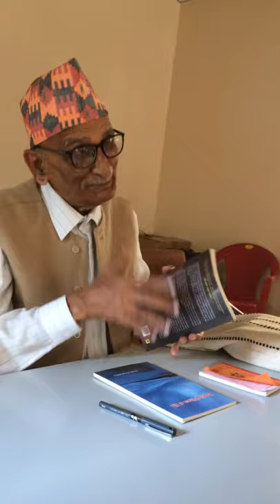At Martin Chautari Prof.Dr.Birendra Prasad Mishra